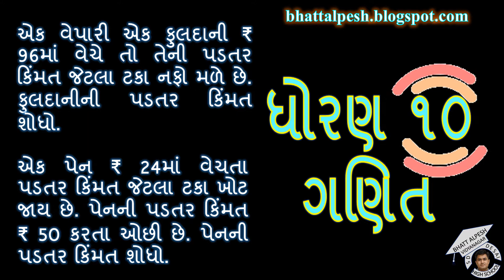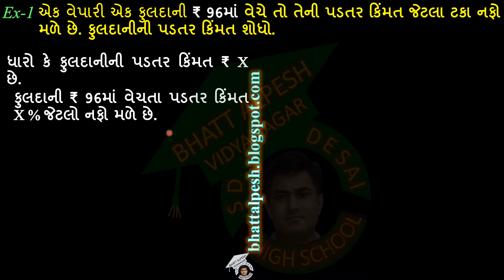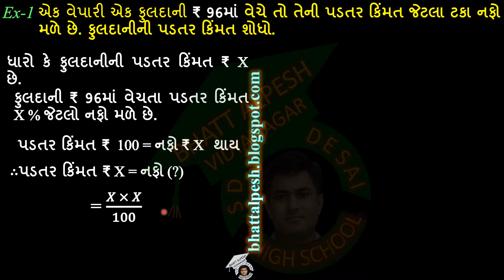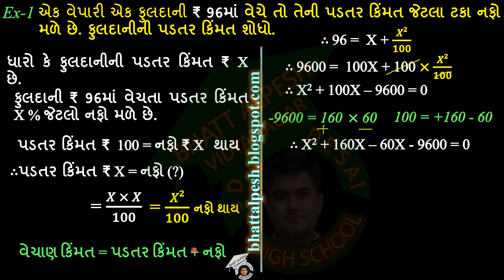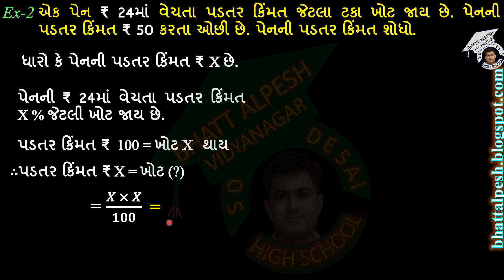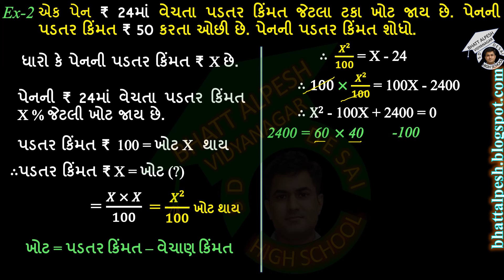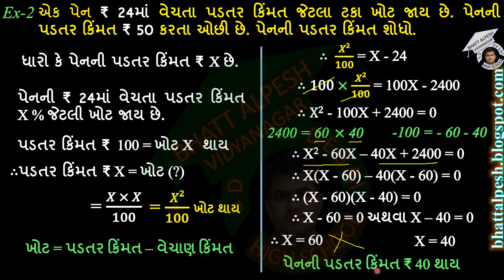દ્વિઘાત સમીકરણના દાખલા | STD 10 MATHS | DHORAN 10 | GANIT | STANDARD 10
દ્વિઘાત સમીકરણના દાખલા